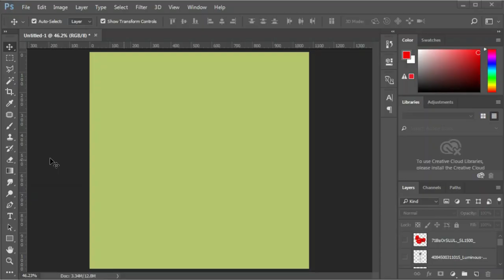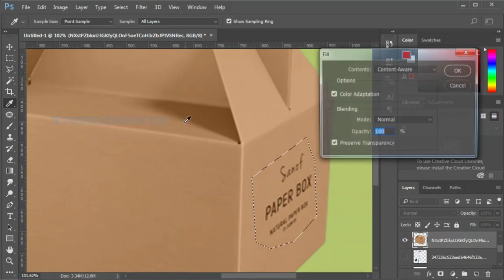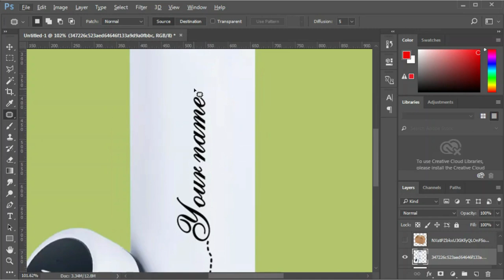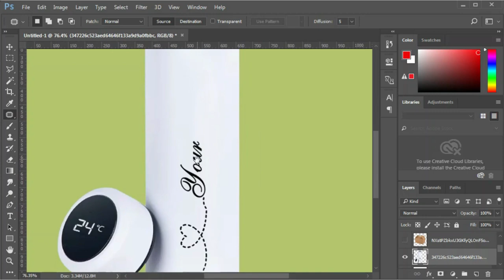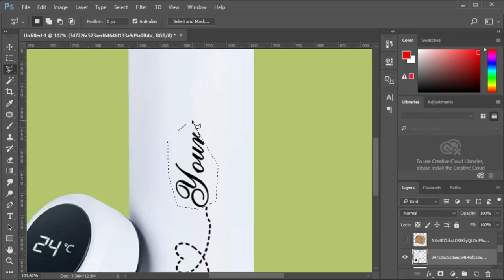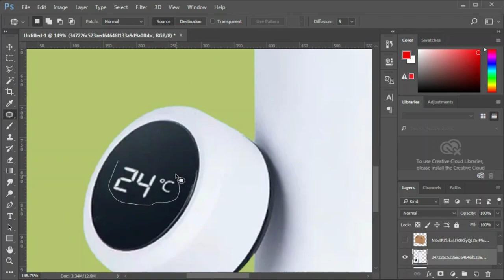How to remove anything from a photo | remove design from an image in photoshop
In this video, Photoshop Tutorial- How to Replace and Remove Image Or Object in Adobe Photoshop.